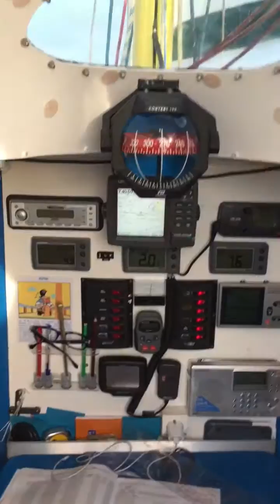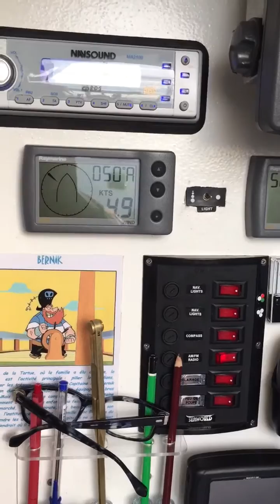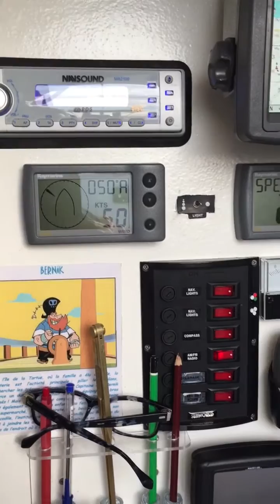Voilier Tequila Sport "Humbert Humbert"